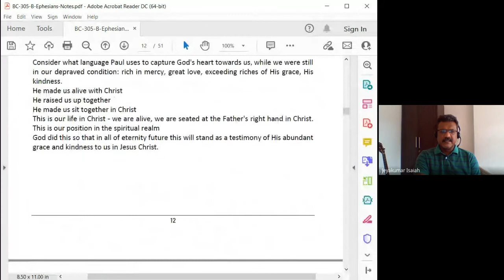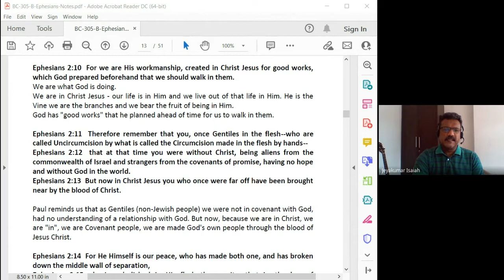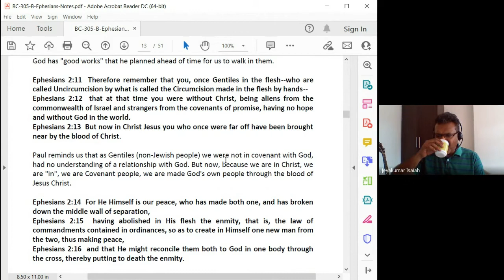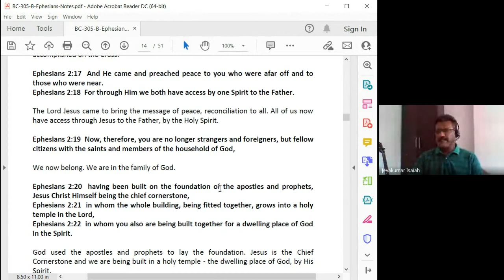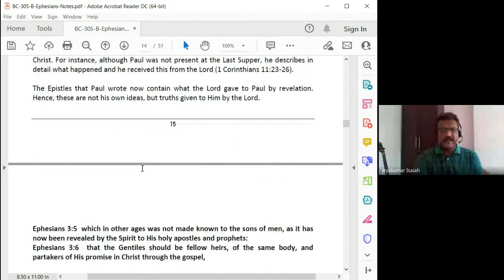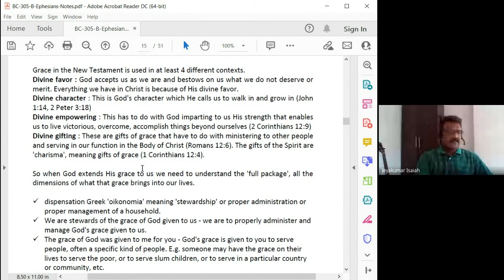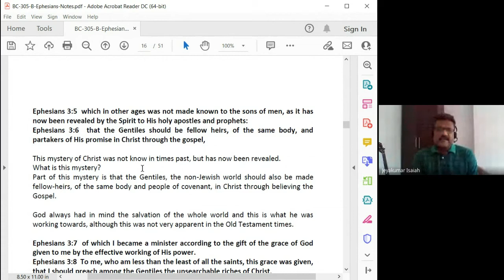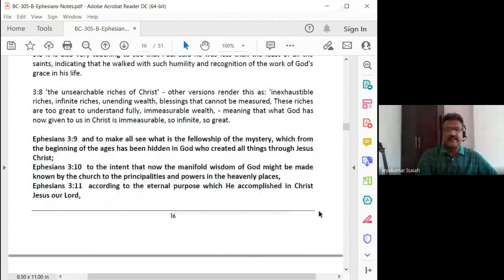Galatians, Ephesians, Philippians, Colossians,1and2 Thessalonians | Lecture 10: BC305-GEPCT-20220208